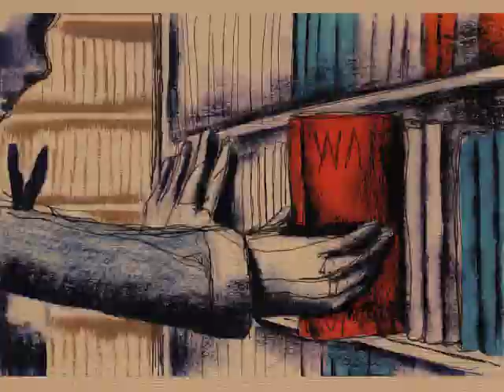around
監督、アニメーション、音楽　加藤隆